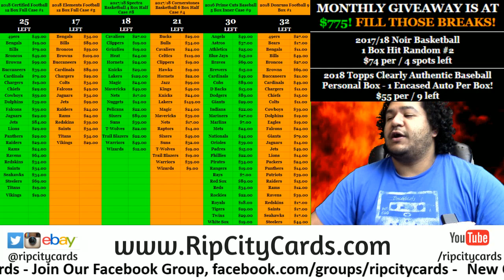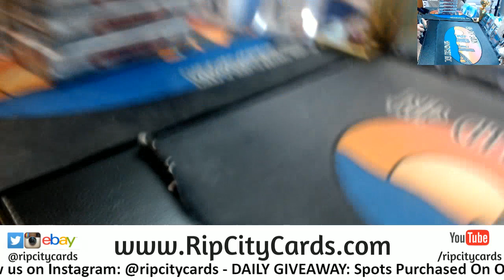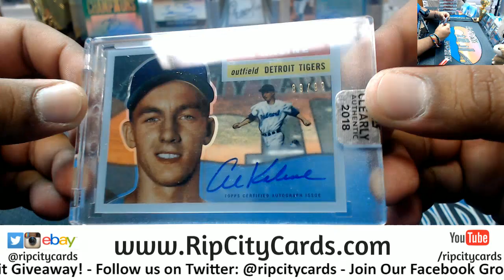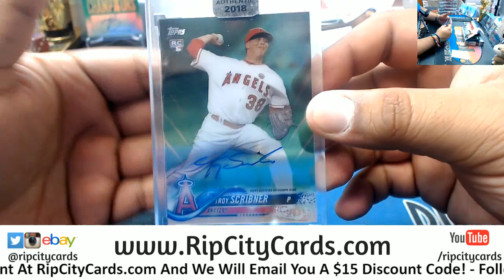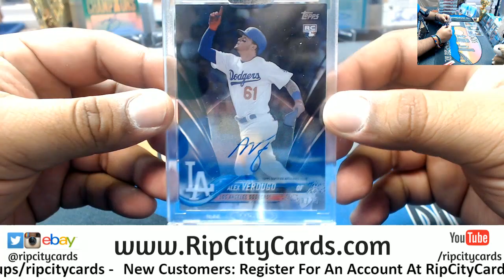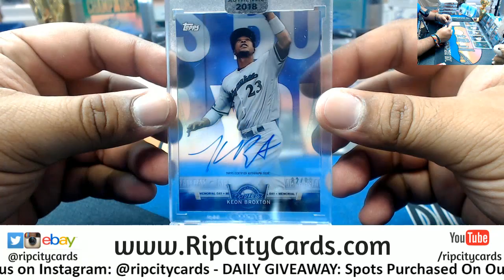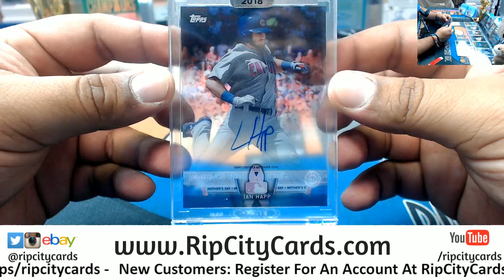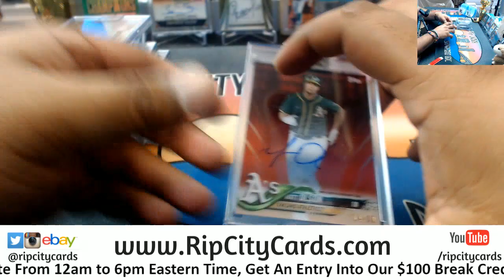2018 Clearly Authentic Baseball Personal 10 Boxes RM RCC